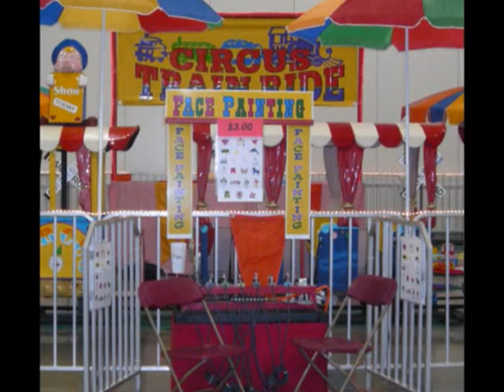Howell's Airbrush Face Painting, TJHowell.com